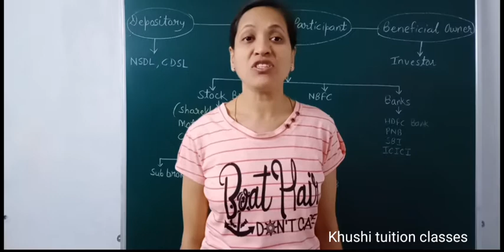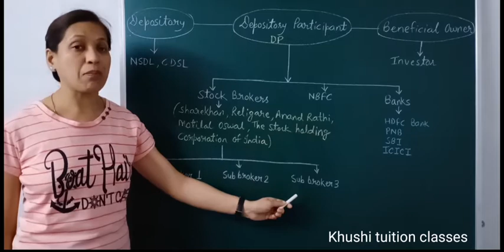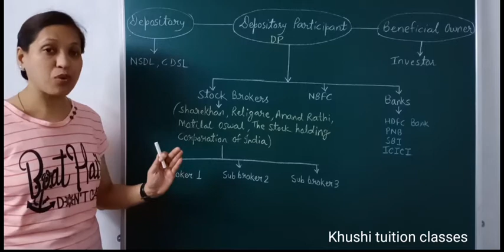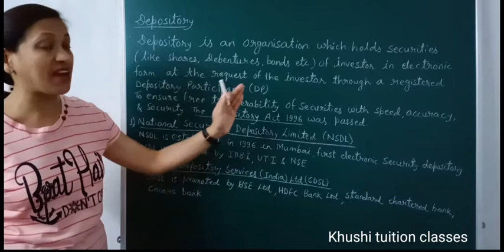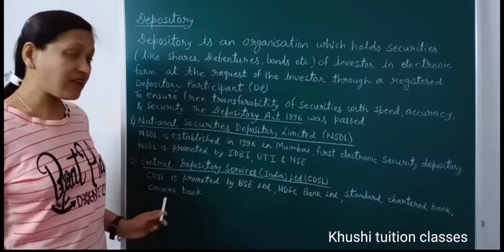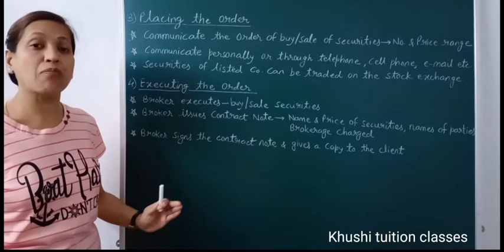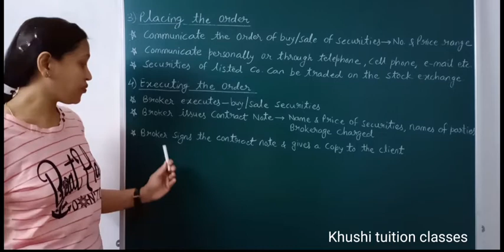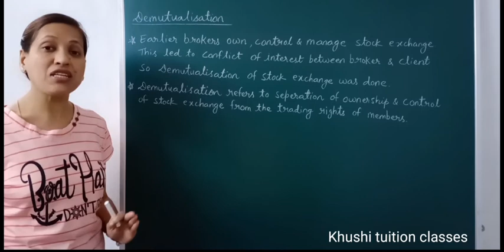Trading Procedure On A STOCK Exchange/Financial Markets/Part 4/Class 12/Business Studies/Chapter10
The topics are taught by ReetaHada.

To get best experience of Accountancy, Economics, Business studies & practice of HOTS join Khushituitionclasses.

In this video you will learn about the  chapter 10FinancialMarkets#

1) Relationship between Depository, Depository Participant (DP), Beneficial owner
2) Procedure for dematerialising physical securities
3) Trading Procedure on a stock exchange
4) Information about Depository -(NSDL) National Securities Depository Limited,
(CDSL) Central Depository Services (India) Limited
5) Demutualisation